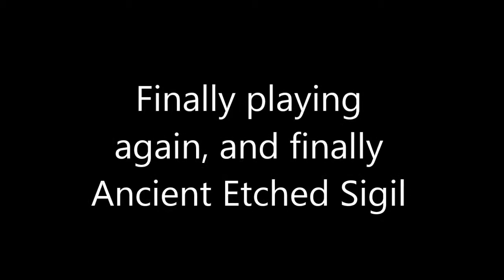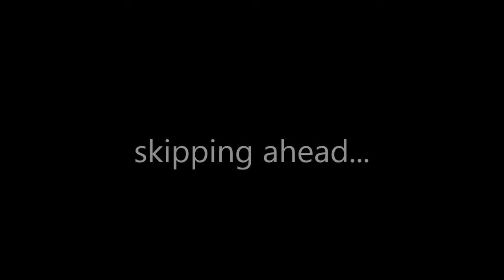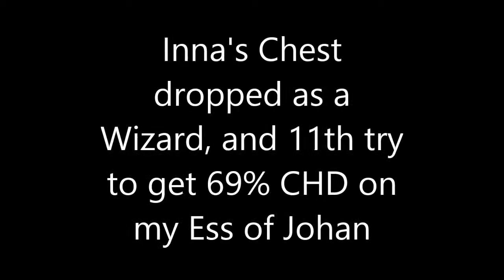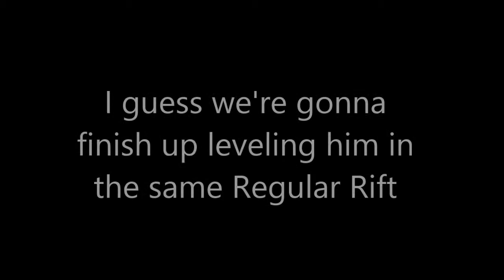D3 21Jan2016 US- Ancient Etched Sigil (My actual 3rd day)